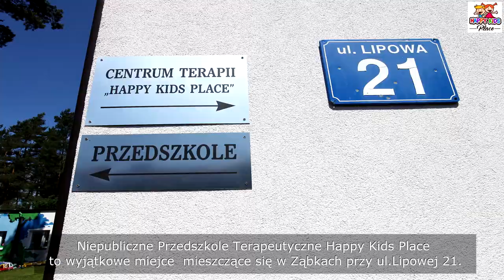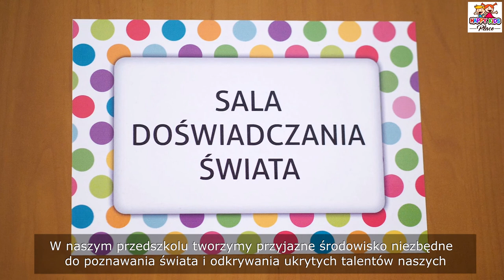Przedszkole terapeutyczne Happy Kids Place-Prezentacja video w serwisie Ząbki24 tv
Montaż , produckja , realizacja: Ząbki24 tv